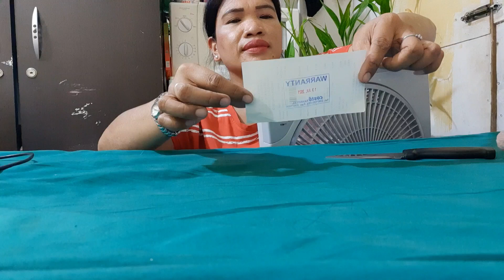Madalas Sira ang Aircon namin/ Electric Fan is the Best..